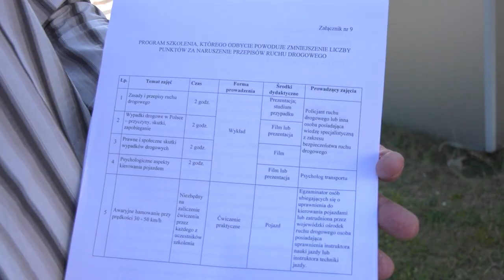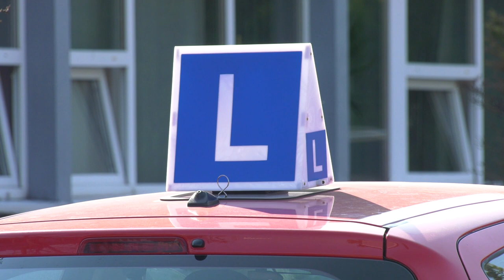Kierowcy będą mogli "odkupić" punkty karne 12.09.2023